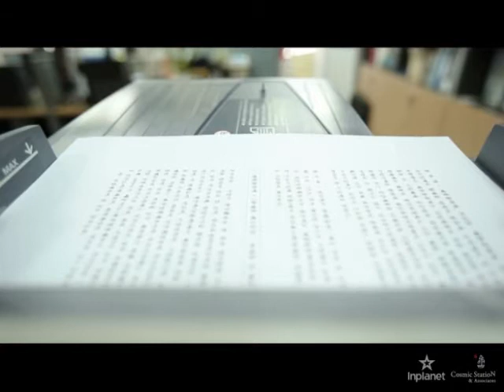Boni - 너를 보내도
If you like this song, please purchase their music track.